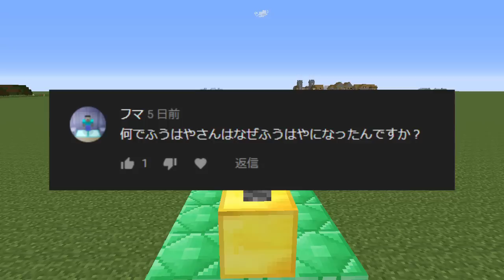【マインクラフト】ロギア最強の悪魔の実のガチバトルがヤバすぎる!? バトルクラフト#22 脱獄編【ワンピースMOD】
ロギア同士の戦いがあつすぎる.
てか海楼石持つとやばいな. ｗ

～遊んで欲しい自作マップやおすすめのマップを募集してます！～

～サブチャンネルはこちら↓　適当に日常動画あげてます～

作曲者:SACORAMA FILM COMPANY様